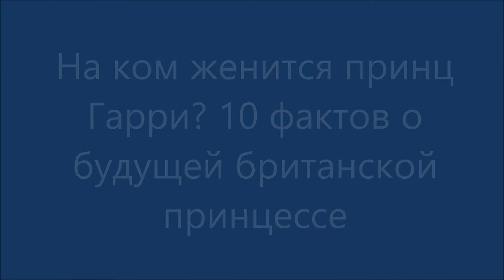Принц Гарри жениться.10 фактов о будущей британской принцессе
Принц Гарри сделал официальное предложение американской актрисе Меган Маркл.Интересные факты о невесте принца